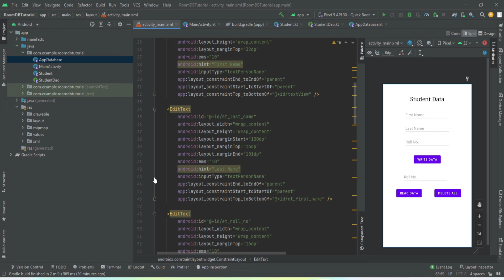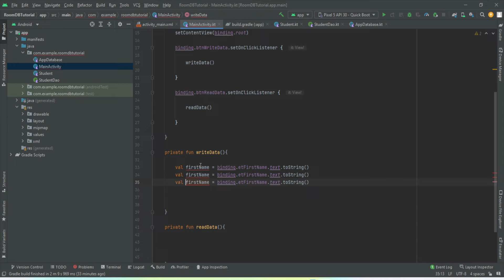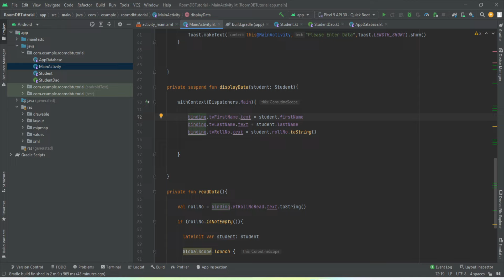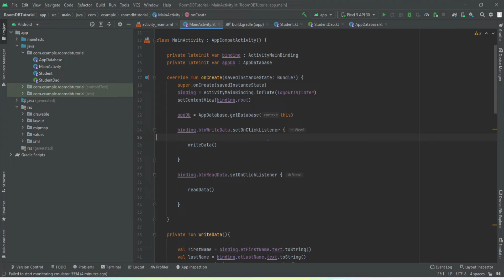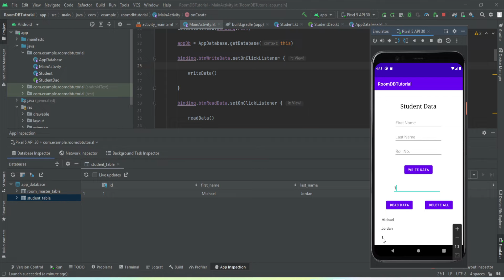ROOM Database - #2 Read and Write Data | Android Studio Tutorial | Kotlin | 2022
Equipment I Use to Make My videos:

💾External HardDrive

💻 My PC build

Hey Developers,
In this video, I have explained :

* How to write data to ROOM Database
* How to read data from ROOM Database